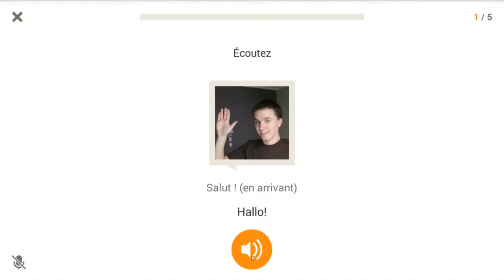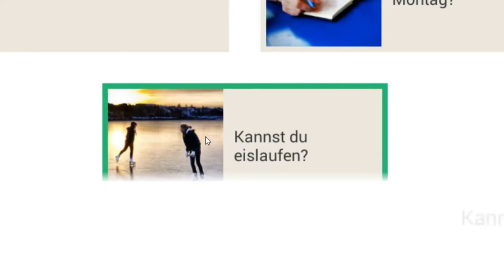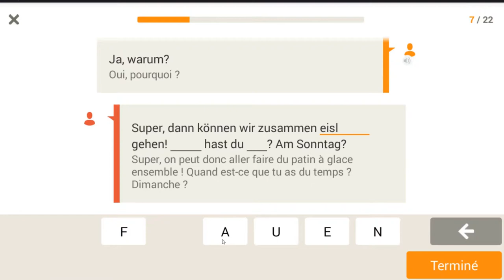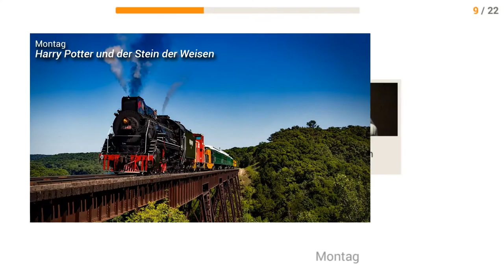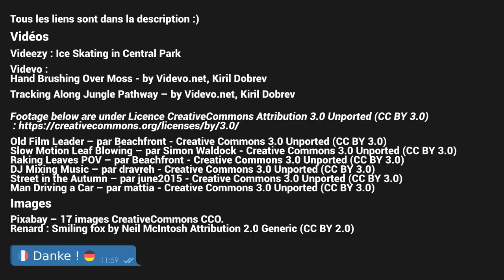Une application smartphone pour réviser les bases d'Allemand - Let's Learn #2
Pour changer un peu des cours traditionnels, je me suis dis qu'apprendre l'allemand avec une application smartphone serait peut-être une bonne idée... A moins que ...

Sons :

Freesound – environ 30 sons en domaine public CC0.

[101BPM] 'LOVE CAN'T HIDE' - Calm Acoustic Background Music  par Nicolai Heidlas Music -

Images : Pixabay – 17 images du domaine public